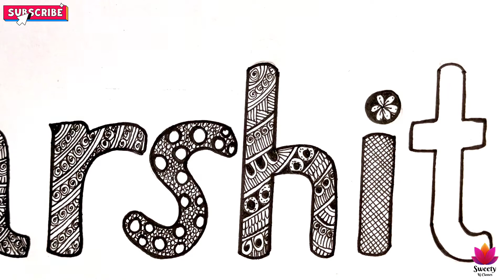Harshit name Mandala Art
Music Credit-